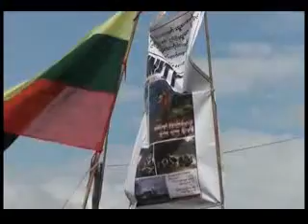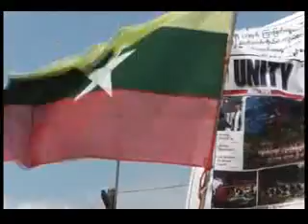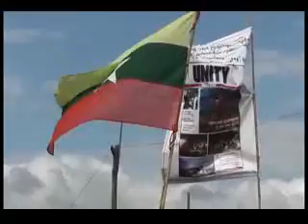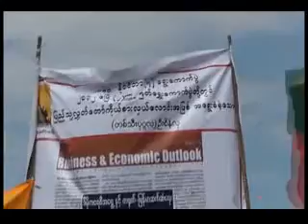VTS 01 2